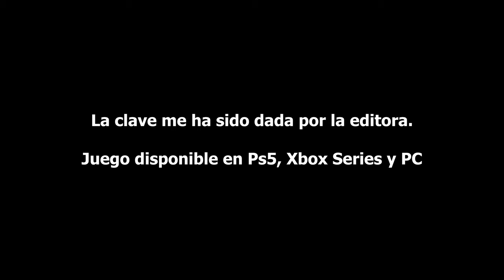BANISHERS: GHOST OF NEW EDEN REVIEW